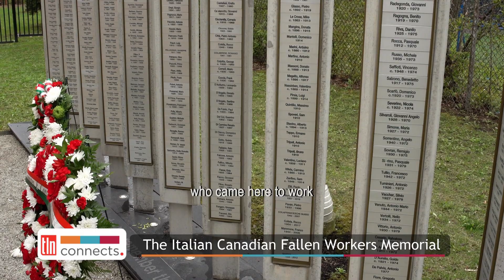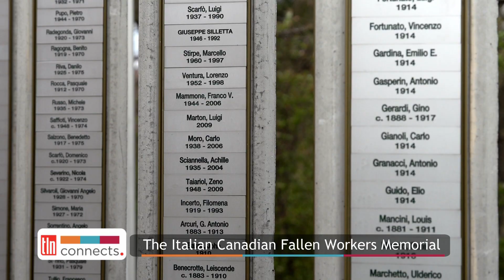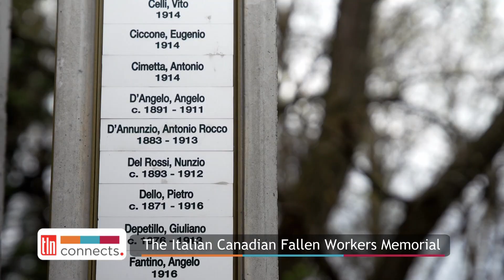The Italian Canadian Fallen Workers Memorial | TLN Connects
TLN Media Group was in Toronto to honour the Italian Fallen Workers at the Italian Fallen Workers Memorial Wall. On this International Day of Mourning for Injured and Fallen Workers we remember the more than 1,600 Italian fallen workers who have lost their lives to workplace tragedies in Canada.
🇨🇦 TLN Connects segments feature prominent members of local communities, political leaders, business professionals, entertainers, and organizations throughout Canada to promote multicultural initiatives